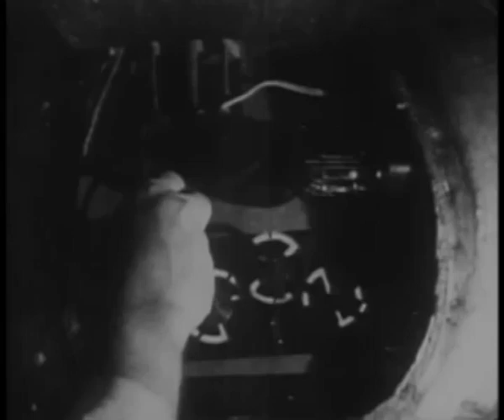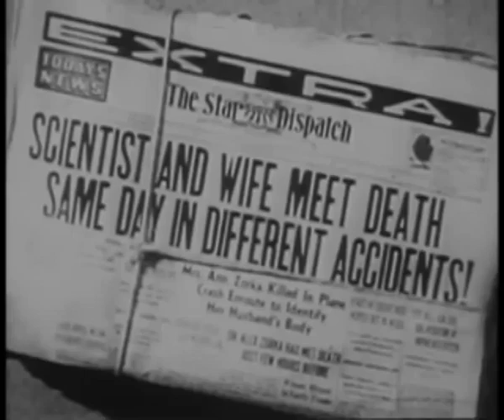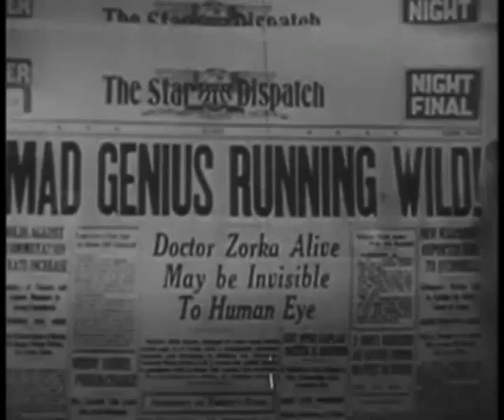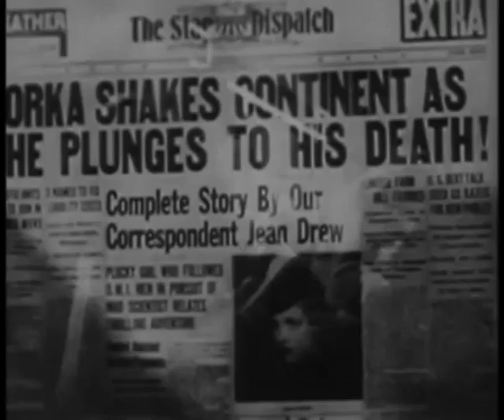The Phantom Creeps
The Phantom Creeps is everything an old classic B sci-fi is supposed to be.
It features Bela Lugosi (as Dr. Zorka), a mad megalomaniac genius with a utility belt and a sack of gadgets that would make Batman and James Bond blush, against a team of CIA-types, a reporter, and local law enforcement.
Lugosi hams up a storm and really seems to enjoy himself in this immensely silly role.
His somewhat untrustworthy and dull side-kick, played by Jack Smith is a great foil to his overbearing stage presence, and he makes a truly great sadist!